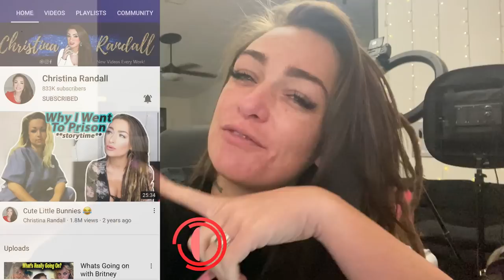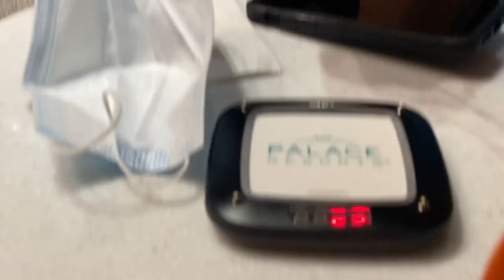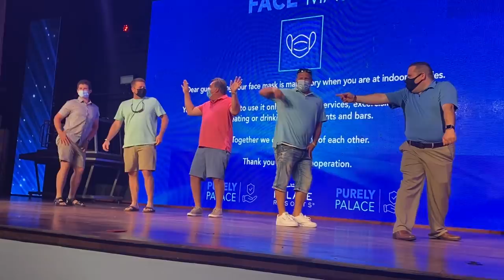SUPER FUN Cancun Family Vlog | Summer 2021 | Grand Moon Palace Mexico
📩 Mailing Address:
Pensacola, FL
32516

📔My Ebook:

🎶 MUSIC 🎶